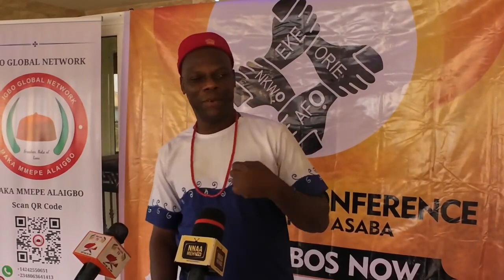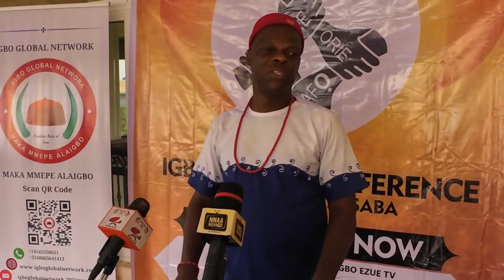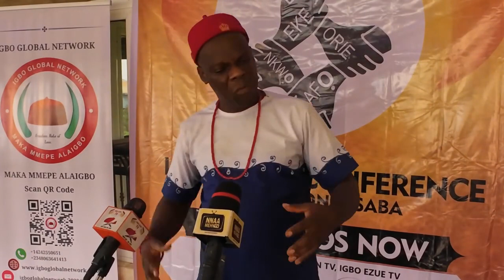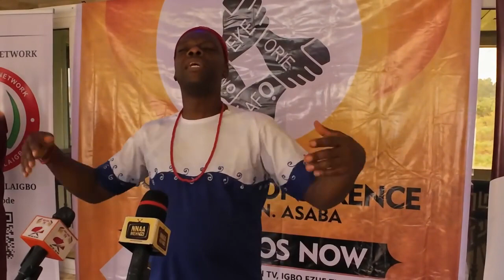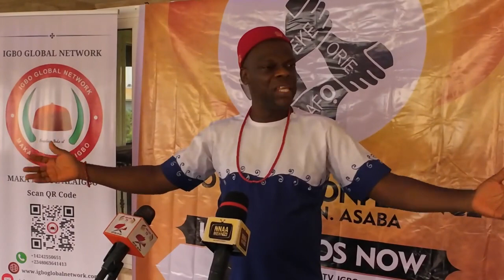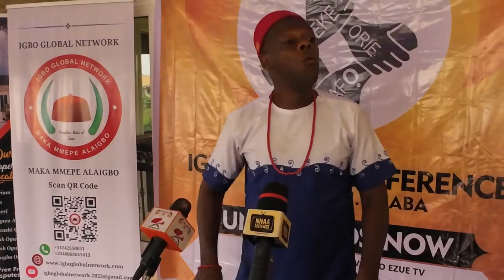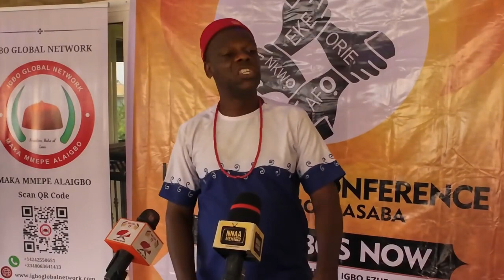Igbo Unity Conference 2nd Edition